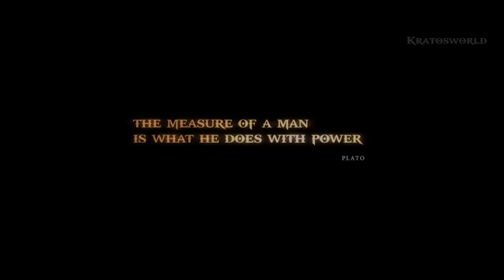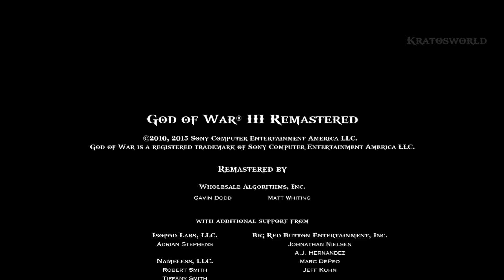God of War 3 - Modo Caos - 100% Playthrough [1080p 60fps]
Gameplay completo de God of War 3 Remasterizado para PS4 en modo Caos cogiendo todos los cofres de orbes, los ojos de gorgona, plumas, cuernos y reliquias, subiendo al tope la vida y magia, la mayoria de las muertes estan editadas para que no se haga tan largo.